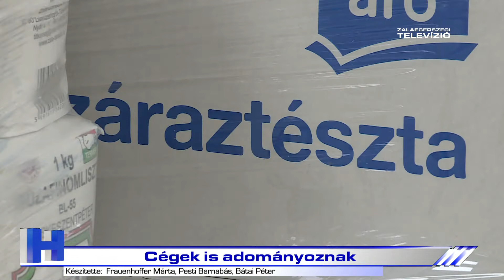Cégek is adományoznak – ZTV Híradó 2022-03-07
Cégek és áruházak is csatlakoztak Zalaegerszeg önkormányzatának adománygyűjtéséhez. Kárpátaljai testvérvárosunk, Beregszász lakóinak megsegítésére indítottak akciót. Az első szállítmányok a héten indulnak el Zalaegerszegről Ukrajnába.